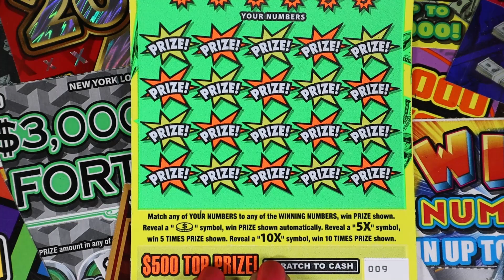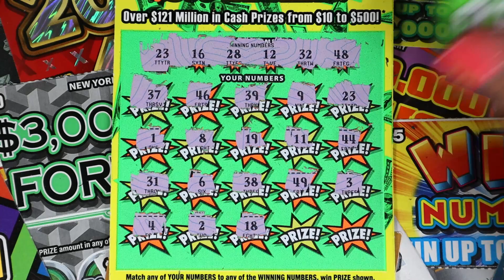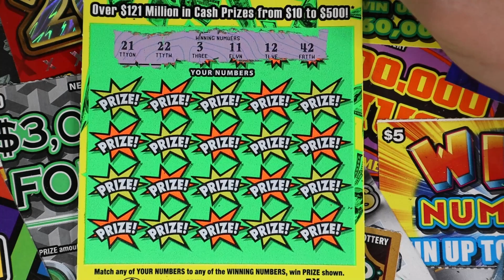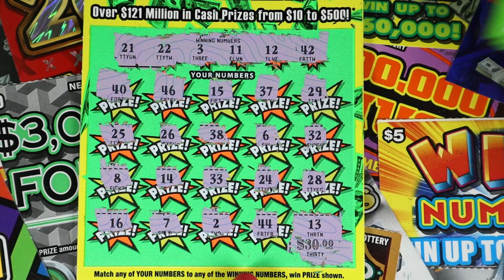On Saturday We Scratch $500 Blowouts! NY Lottery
Today I am scratching:
$10 - $500 Blowout - 3
In Notes:
First and Last name
Address
Mail them to:
Lilly McAvoy